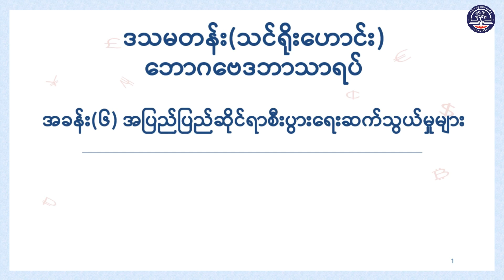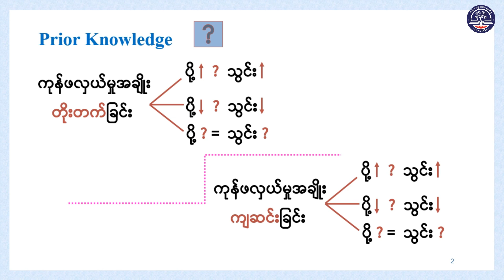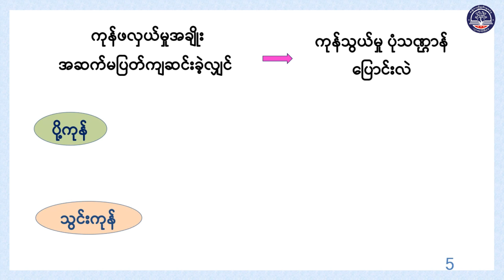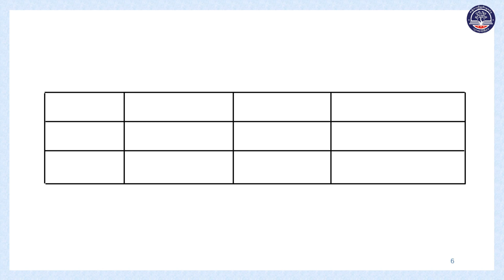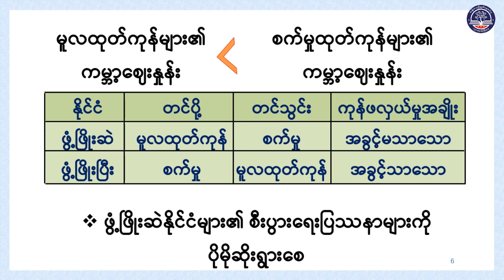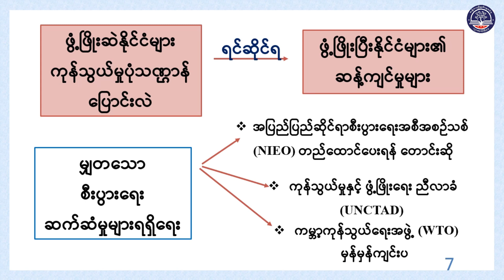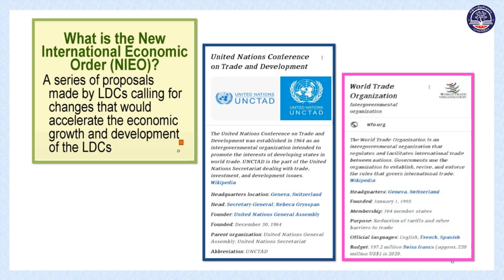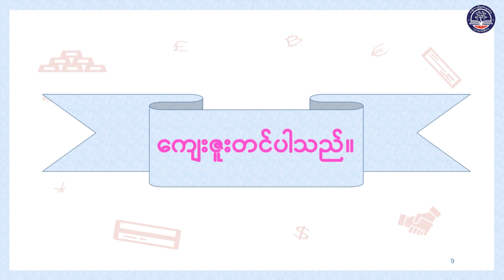Grade 11 Economic, Chapter 6, (6.6)B, Page 161